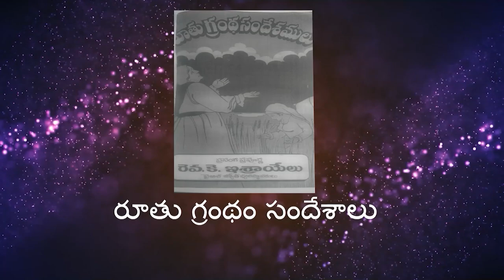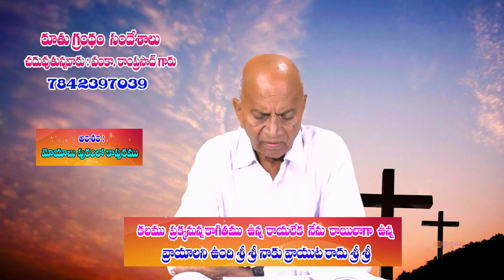23 03 2024 Ram Prasad garu